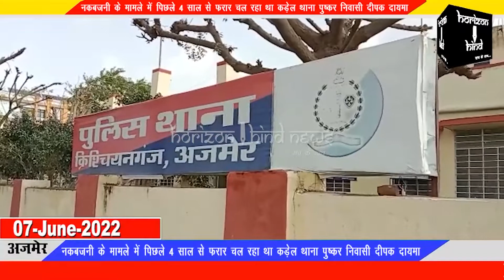4 साल से फरार चल रहे स्थाई वारंटी को गिरफ्तार करने में क्रिश्चियन गंज थाना पुलिस ने पाई सफलता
4 साल से फरार चल रहे स्थाई वारंटी को गिरफ्तार करने में क्रिश्चियन गंज थाना पुलिस ने पाई सफलता

नकबजनी के मामले में पिछले 4 साल से फरार चल रहा था कड़ेल थाना पुष्कर निवासी दीपक दायमा

फरार चल रहे हैं वांछित अपराधियों की धरपकड़ के लिए अतिरिक्त महानिदेशक पुलिस अपराध शाखा जयपुर द्वारा विशेष अभियान चलाया जा रहा है। इस अभियान के तहत जिला पुलिस अधीक्षक विकास शर्मा द्वारा दिए गए निर्देश पर क्रिश्चियन गंज थाना पुलिस ने पिछले 4 साल से नकबजनी के मामले में फरार चल रहे स्थाई वारंटी को गिरफ्तार करने में सफलता प्राप्त की है।
 क्रिश्चियन गंज थाना प्रभारी डॉ रविश सामरिया ने बताया कि वांछित अपराधियों की गिरफ्तारी व तलाश के लिए अतिरिक्त पुलिस अधीक्षक विकास सांगवान, सीओ नॉर्थ छवी शर्मा और थाना अधिकारी डॉ रविश सामरिया के नेतृत्व में एक टीम का गठन किया गया। जिसमें हेड कॉन्स्टेबल हरिराम, श्रीकिशन,कॉन्स्टेबल अनिल कुमार और मानसिंह ने मुखबिर की सूचना पर 4 साल से फरार चल रही स्थाई वारंटी काला भाट घाटी कड़ेल थाना पुष्कर निवासी दीपक दायमा पुत्र शिवराज दायमा को गिरफ्तार किया है।